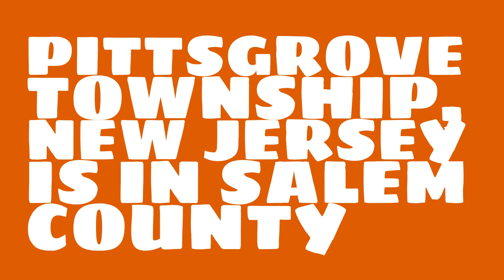What county is Pittsgrove Township, New Jersey in?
When was Pittsgrove Township, New Jersey incorporated? What county is it in?